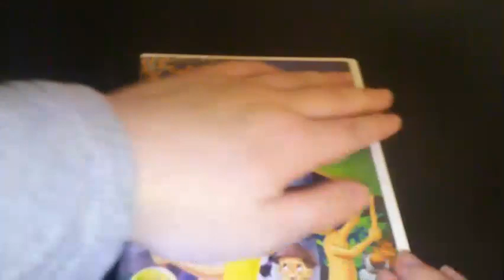Disney's The Jungle Book 2 (2003) DVD Overview